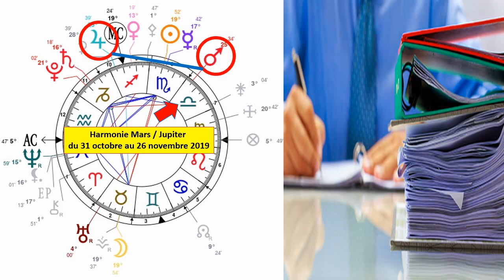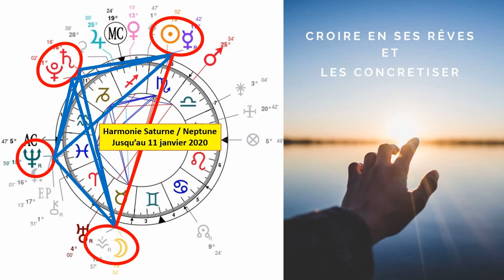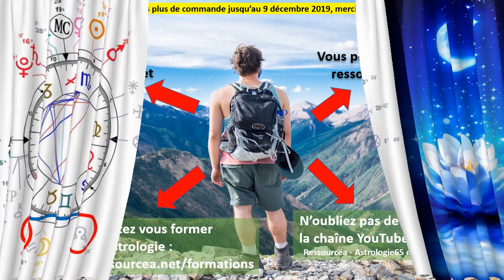Les énergies astrologiques de la Pleine Lune du 12 novembre 2019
C’est toujours et encore le moment pour penser à concrétiser ses rêves...

RESSOURCEA - Centre d'études, de formations et de travail sur soi

Facebook : Ressourcea - Astrologie65 et Hypnose Spirituelle